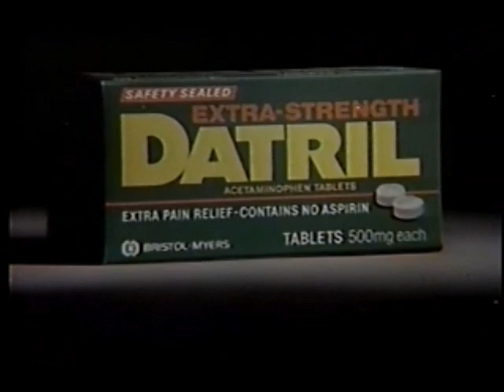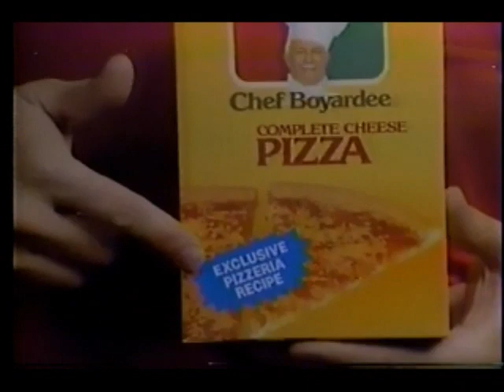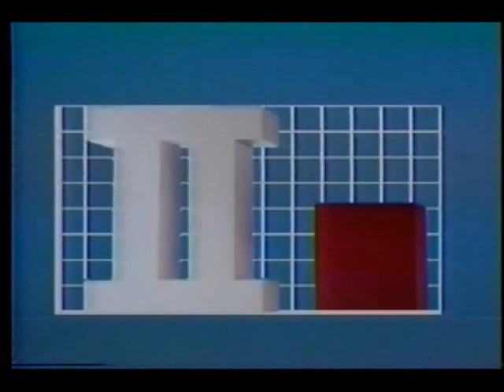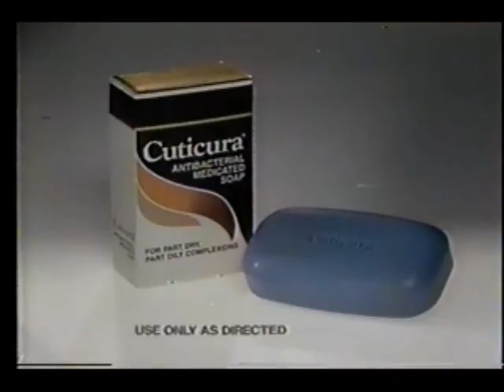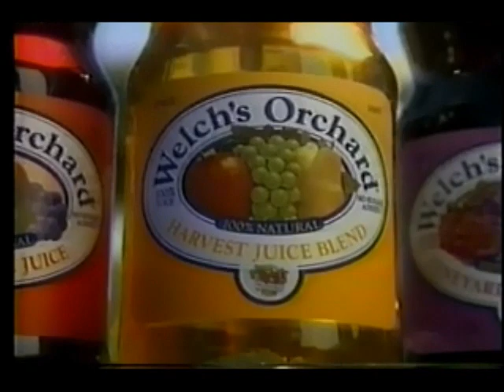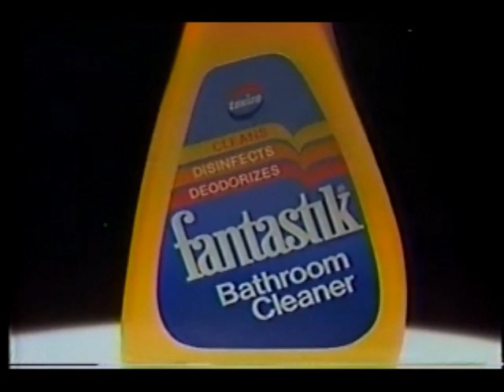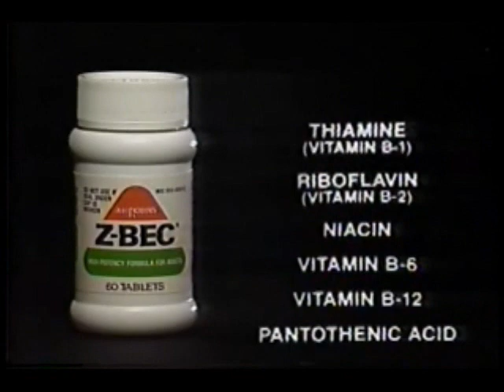March 12, 1985 commercials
Taken from part of Days of our Lives.

1. Datril
2. Kellogg's Apple Raisin Crisp
3. Coronet paper towels
4. Hershey's Syrup
5. Days of our Lives mid-show bumper
6. The A-Team/Riptide/Remington Steele promos
7. Ready or Not promo
8. Illinois Bell
9. Beefsteak
10. The $100,000 Name That Tune promo bumper
11. Anacin Arthritis Pain Formula
12. Youth Garde
13. Chef Boyardee Pizza
14. Hanes
15. Florida Orange Growers
16. Mylanta-II
17. Lavoris
18. Cuticura
19. Midol
20. Another World/Santa Barbara promos
21. Welch's Orchard
22. Fantastik
23. Vivid
24. S'mores chewy granola bars
25. Days of our Lives partial closing credits with Another World/Santa Barbara voiceover promos
26. Private Sessions promo
27. Today promo
28. Sunsweet
29. T.H. Mandy
30. Z-Bec
31. The People's Court promo bumper